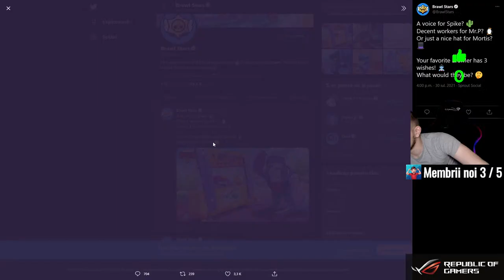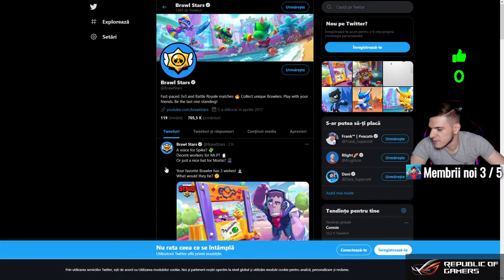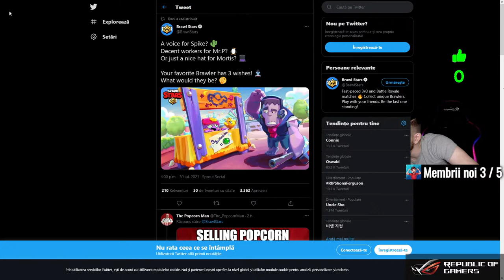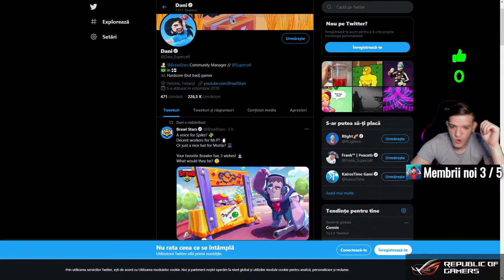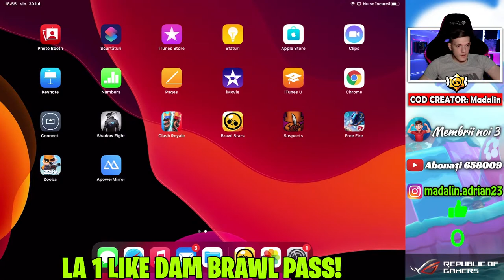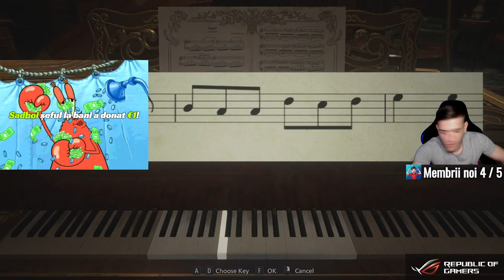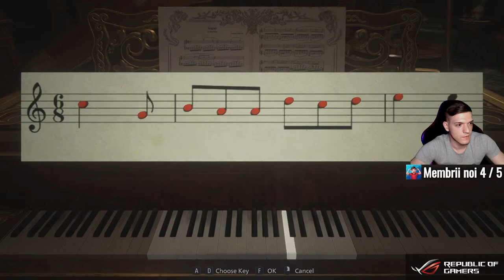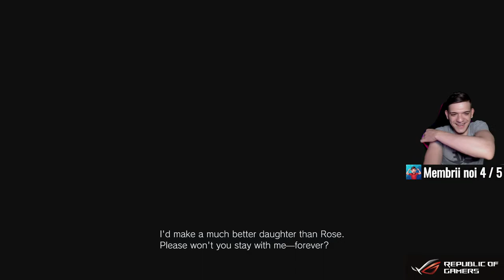🔴[LIVE] LEBRON MADALIN INCEARCA UN RANK 30 SI DUPA HORROR! Brawl Stars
→ Dacă îți place ceea ce fac și vrei să ma susții în dezvoltarea acestui canal, mă poți ajuta cu o donație, iar aceasta va apărea pe live!
👉🏻Ochelari de Gaming → Pentru o reducere de 20 de LEI folosește Codul promoțional ”madalin„ la Cupon de Reducere și ai Transportul Gratuit la orice comandă!
→ Dacă vrei să fii membru și susținător al canalului și pentru mai multe bonusuri cum ar fii să jucăm sau să te adaug la prieteni!
➞ Moderator=Membru Faraon (Pe toată perioada de Membru Faraon o să primești Moderator)
💰 10 euro → Dacă vrei promovare și reclamă la canalul tău pe live în chat!
💰 10 euro → Dacă vrei promovare și reclamă cu un raid puternic de la familia noastră de pe live!
💰 5 euro → Dacă vrei promovare pe live pentru Clubul de Brawl Stars sau Clanul de Clash Royale!
💰 5 euro → Dacă vrei promovare pe live la server-ul tău de Discord!

★ Regulile de Participare pentru Brawl Pass GRATIS Sezonul 7:
1) Folosește codul Madalin la Creator Boost pe Shop (O SĂ VERIFIC)
2) Apasă butonul de LIKE la acest videoclip
3) Trebuie să fii abonat la acest canal
5) Extragerile o să le facem pe fiecare Live de pe YouTube în noul sezon!

★ Dacă dorești să mă susții pe Fortnite folosește codul Madalin la Suport Creator în Shop iar la orice achiziție pe care o faci dă-mi tag pe Instagram iar eu te voi pune pe Story!
★ Comenzi NightBot în chat: !abonare !buna !donatie !facebook !facultate !instagram !like !loots !masina !melodie !microfon !nightbot !nume !oras !pc !record !salut !scoala !share !sport !telefon !varsta !web